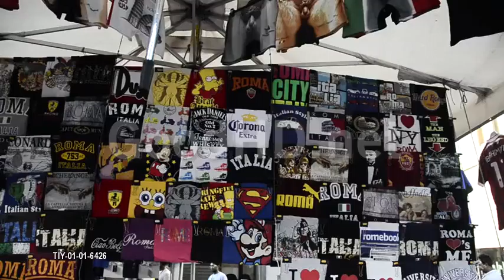TIY-01-01-6426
Traveling in Rome, Italy, Europe - 1920x1080 - HD.

For more clips like this one please see our